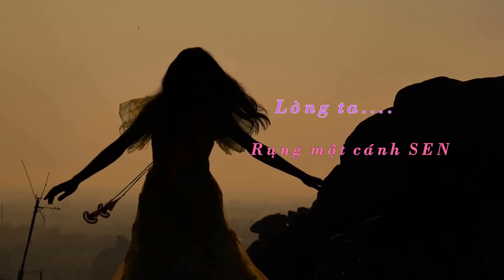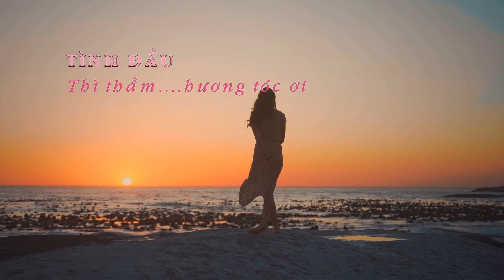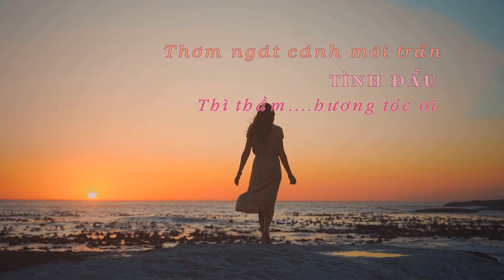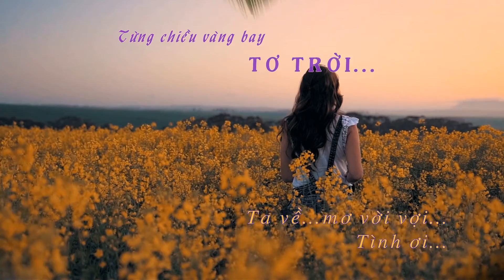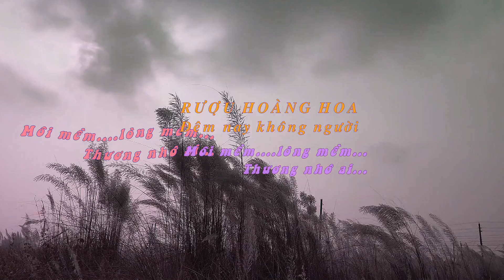Single MV HOÀNG HOA TỬU - Nhạc & lời: Lê Thường Nhiên